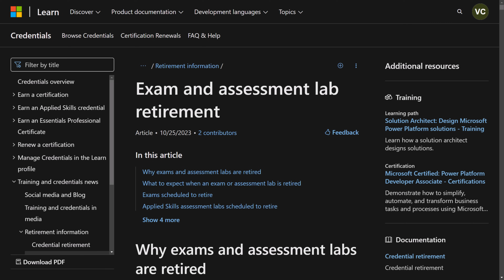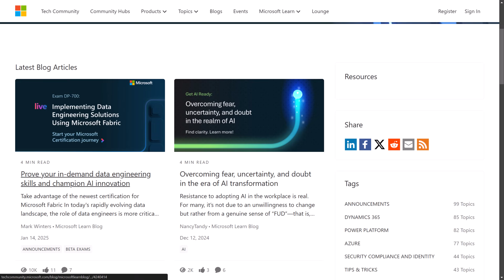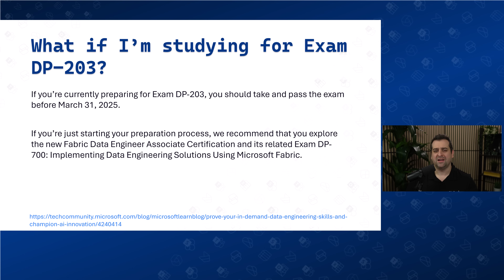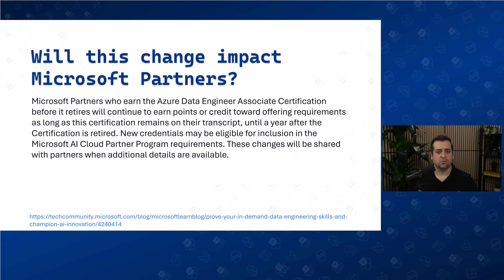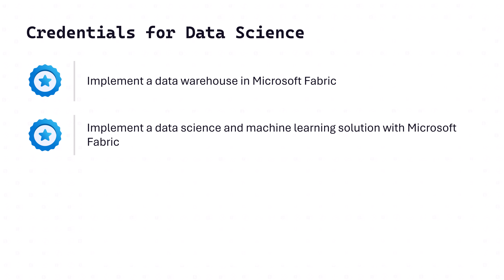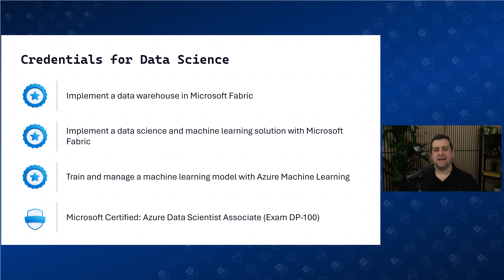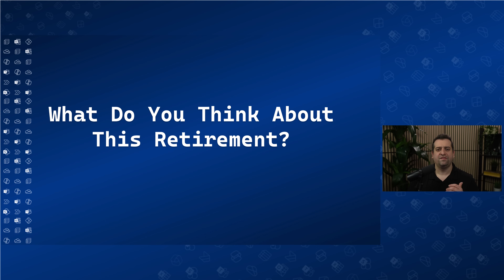Microsoft RETIRES the DP-203 Azure Data Engineer Associate Certification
Microsoft just announced they are retiring the Microsoft Certification exam DP-203 Azure Data Engineer Associate Certification!

In this video we cover everything you need to know - including replacement exams depending on your chosen path!

Chapters
0:00 Introduction
0:39 DP-203 Certification Details
1:32 DP-203 Retirement FAQ
4:04 Microsoft Credentials for Data Professionals
5:49 Conclusion